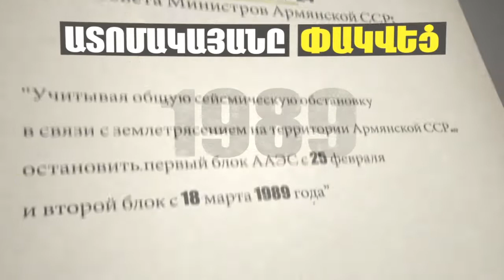Փաստեր, որոնց մասին գիտեն քչերը